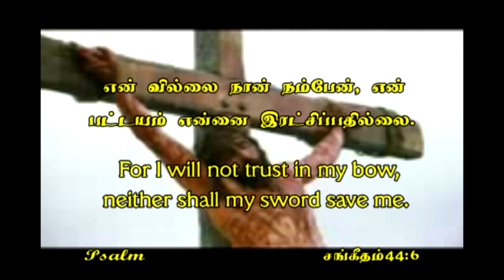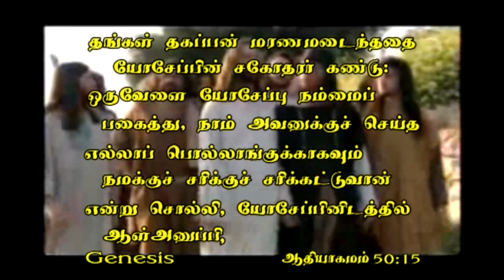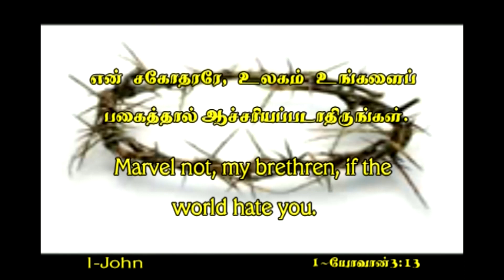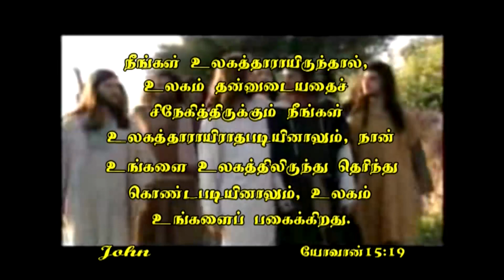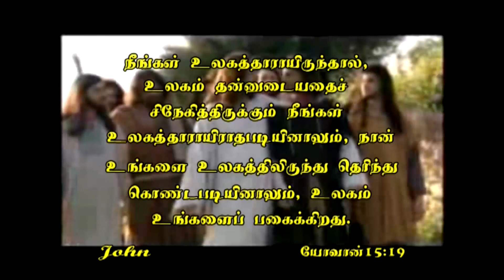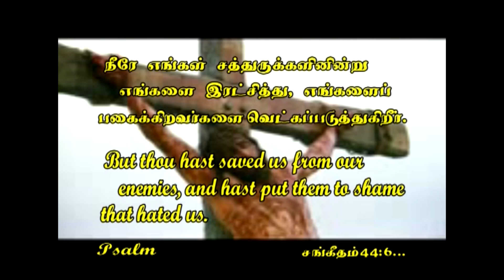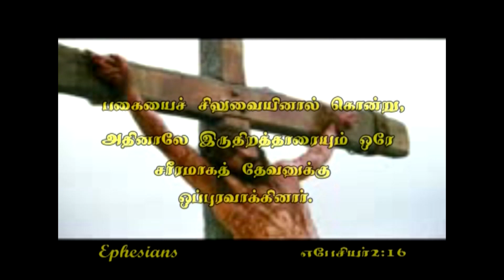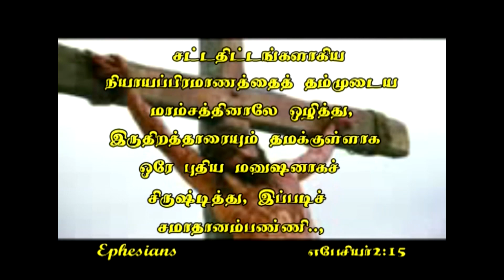Good Friday - 2022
A.P.E.Church -GOOD FRIDAY Service @ 8.30.a.m.
Venue: A.P.E.Church | Injambakkam, Chennai-115.
But we preach Christ crucified,